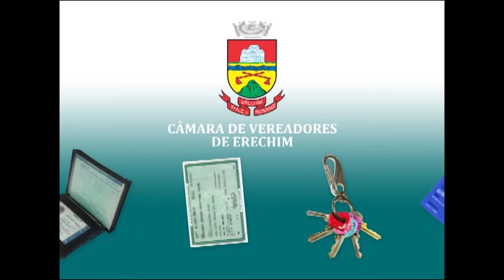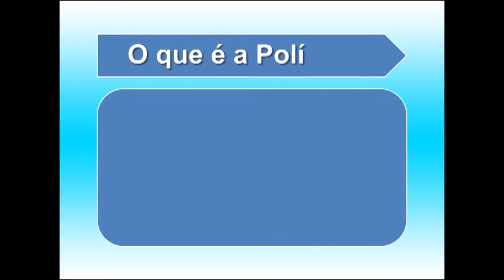Câmara Entrevista - Premio Gestor Escolar